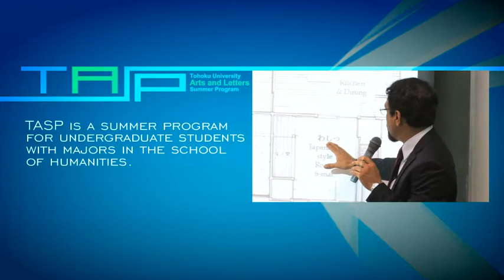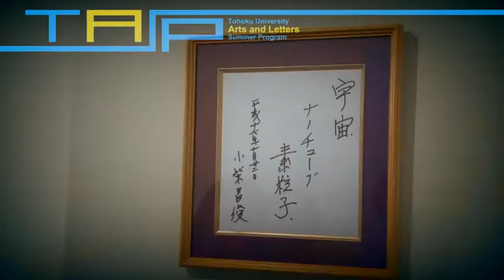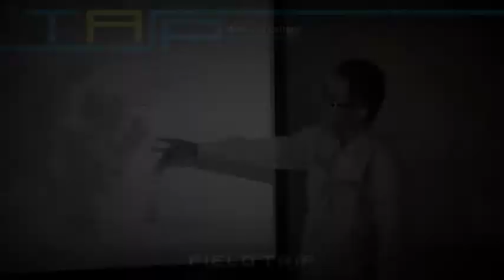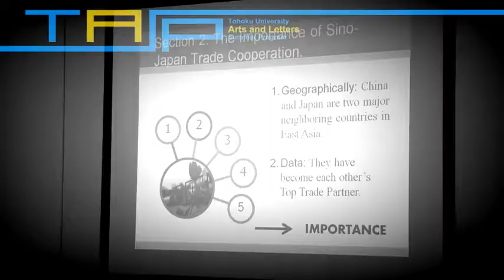Summer Program: TASP 2011 (Tohoku University Arts and Letters Summer Program)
TASP [Tohoku University Arts and Letters Summer Program 2011]

The Tohoku University Arts and Letters Summer Program 2011 (TASP 2011) for undergraduate students from China, Korea, Taiwan and Spain was held from July 25 to August 2, 2011.
If you are interested in studying at Tohoku University, visit here for more information.